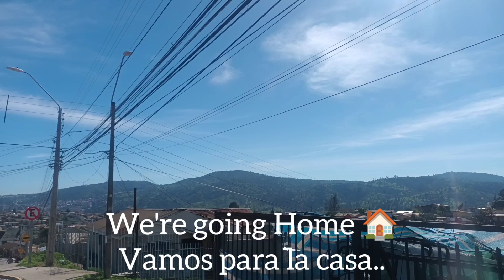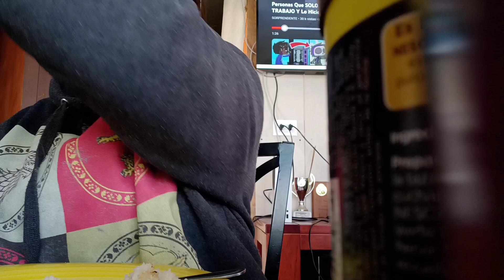MÍ VIDA EN CHILE.🇵🇭🇨🇱TODAY WE GO OUT AND HAVE A WALKED IN VILLA OLYMPICA SOCCER FIELD AND EXERCISED.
early morning here in Quilpue we walked many just to reach the place of Villa Olympica quilpue and visit the cancha and make a training for the soccer and pass y in the feria@Pilipinainchile and have lunch faster...